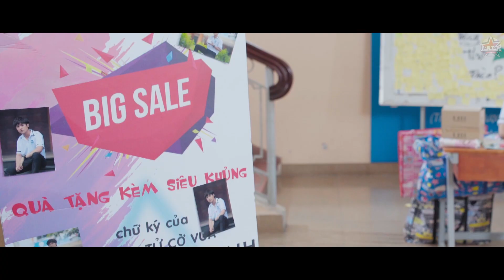FRIENDZONE | TRAILER TẬP 1 | Season 1 : Yêu Cô Bạn Thân | Phim Học Đường Tình Cảm | LA LA SCHOOL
Chuyện gì sẽ xảy ra khi Linh Lan có bạn thân là hoàng tử cờ vua của trường ?
Hãy cùng đón xem Web Drama series FriendZone vào 19h thứ 4 và thứ 7 hàng tuần, bắt đầu từ 7/9/2019 trên kênh Lala School nhé.

 Sản Xuất & Đạo Diễn : AT Nguyễn

phim hoc duong, phim tinh cam, phim drama viet hoc tro